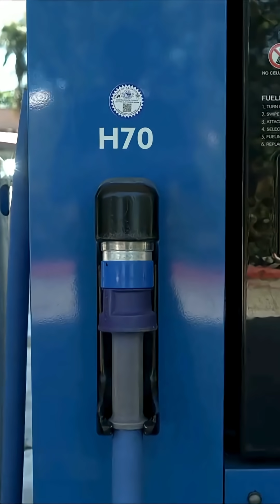5 Global Fuels America Neglects!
What powers the cars of the world? From traditional gasoline and diesel to cleaner alternatives like electricity and hydrogen, this video explores the most common automotive fuels used globally. Learn about their advantages, drawbacks, and which countries lead the way in each type. Whether you're a car enthusiast or just curious about global energy trends, this is a ride worth watching.